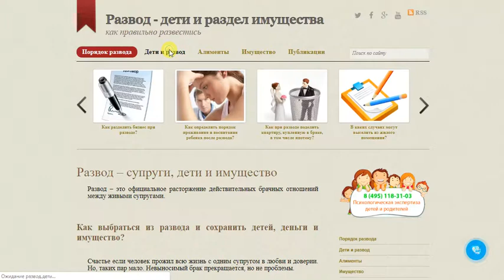Развод - супруги, дети и имущество